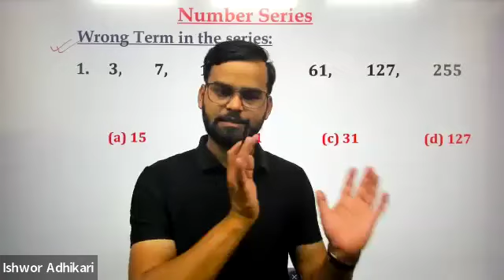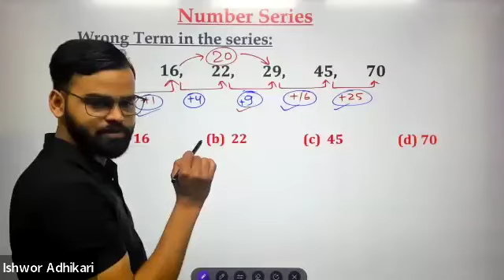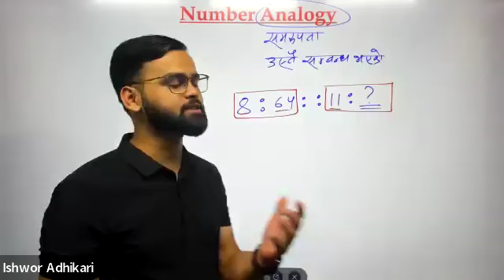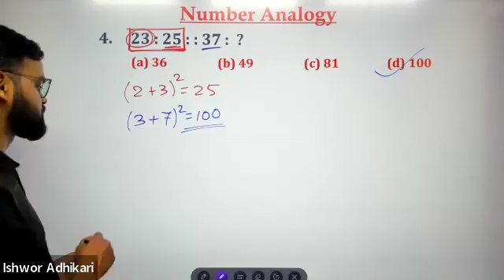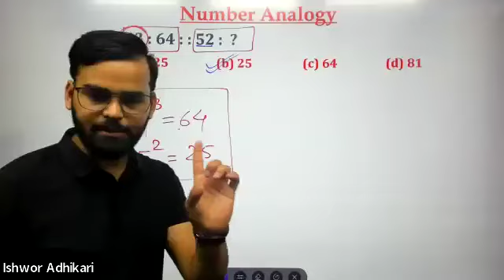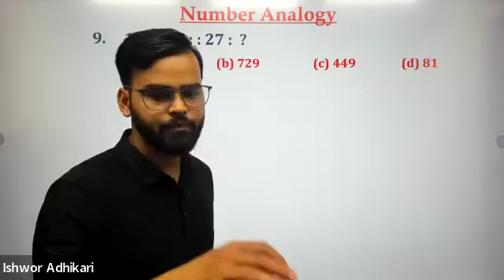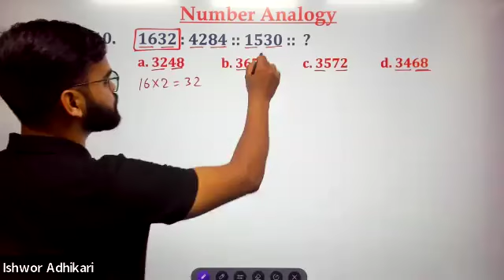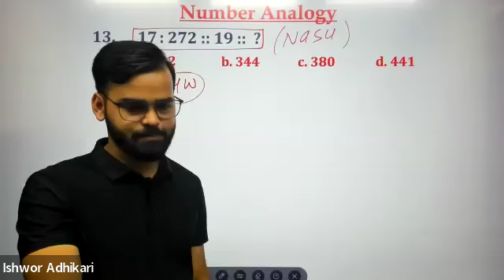Number Series || IQ || Ishwor Adhikari Sir || 2081/03/04